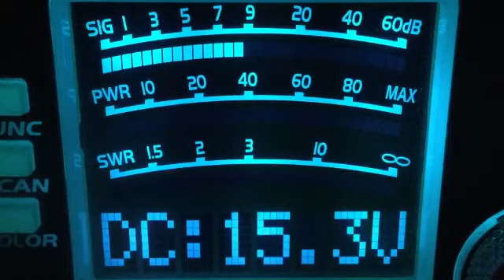CH28 5-28-22 12:30PM -12:37PM ~ No Name-TN,Young Boss-MI,Dirty Bird-GA,799-IL,123-IL,Wild Willy-IN